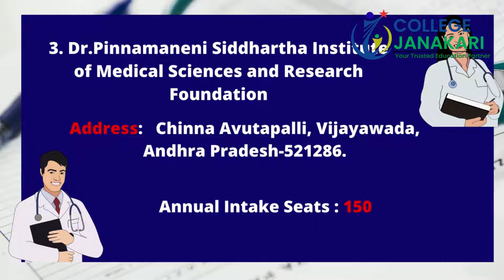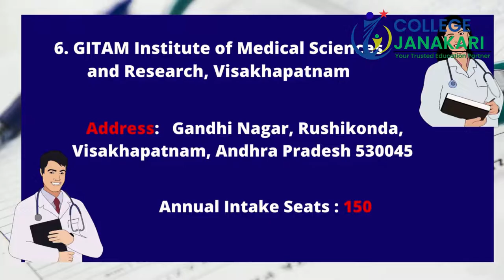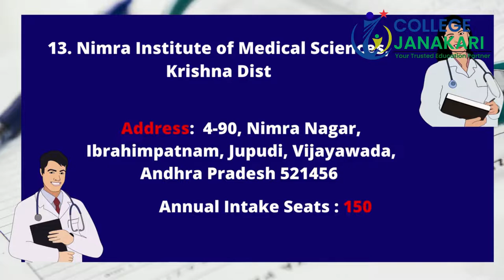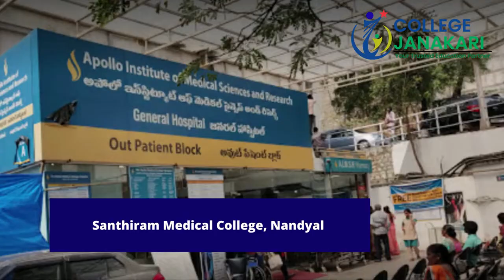9867957747@Top Private MBBS Colleges in Andhra Pradesh :-Admission , Fees Structure ,Cutoff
Andhra Pradesh Cheapest Private Medical Colleges Fee Structure :-
Here, we have mentioned the cheapest private medical colleges in Andhra Pradesh fees structure with fees mentioned in ascending order.

S.No. College Name Category-A Convenor Quota Rs. Category-B Management Quota Rs. Category-C N.R.I. Quota (Upto)
1. Apollo Institute of Medical Sciences and Research, Hyderabad 15,000/- 12,00,000/- 36,00,000/-
2. Alluri Sitarama Raju Academy of Medical Sciences, Malkapuram 15,000/- 12,00,000/- 36,00,000/-
3. Great Eastern Medical School and Hospital, Ragolupeta, Andhra Pradesh 15,000/- 12,00,000/- 36,00,000/-
4. G.S.L. Medical College Rajahmundry, Andhra Pradesh 15,000/- 12,00,000/- 36,00,000/-
5. Gayatri Vidya Parishad Institute of Health Care & Medical Technology, Visakhapatnam 15,000/- 12,00,000/- 36,00,000/-
6. Katuri Medical College And Hospital, Katuri Health City, Andhra Pradesh 15,000/- 12,00,000/- 36,00,000/-
7. Konaseema Institute of Medical Sciences & Research, Amalapuram 15,000/- 12,00,000/- 36,00,000/-
8. Maharaja Institute of Medical Sciences, Vizianagaram 15,000/- 12,00,000/- 36,00,000/-
9. Narayana Medical College, Nellore 15,000/- 12,00,000/- 36,00,000/-
10. N.R.I. Medical College College, Guntur 15,000/- 12,00,000/- 36,00,000/-
11. N.R.I. Institute of Medical Sciences, Visakhapatnam 15,000/- 12,00,000/- 36,00,000/-
12. P.E.S. Institute of Medical Sciences and Research, Kuppam 15,000/- 12,00,000/- 36,00,000/-
13. Dr P Siddhartha Institute Of Medical Sciences, Tumakuru 15,000/- 12,00,000/- 36,00,000/-
14. Santhiram Medical College, Nandyala 15,000/- 12,00,000/- 36,00,000/-
15. Viswabharathi Medical College, Kurnool 15,000/- 12,00,000/- 36,00,000/-

Our Core Values:
• Competency
• Consistency
• Reliability
• Commitment
• Integrity
• Sincerity